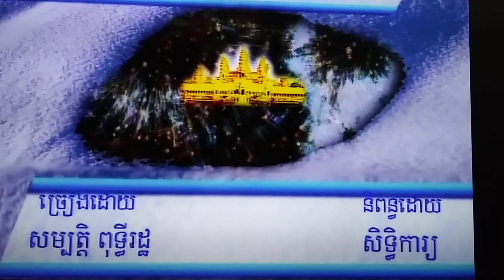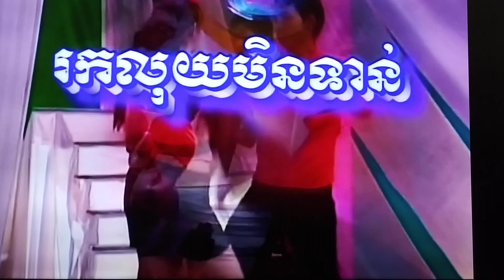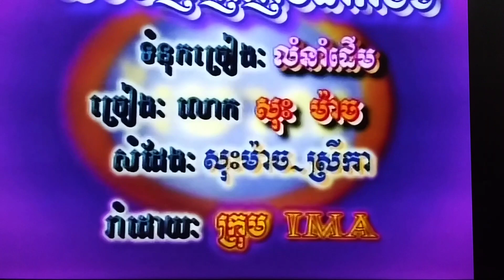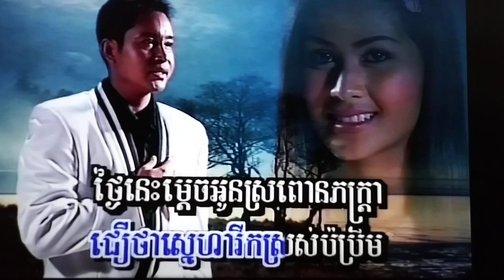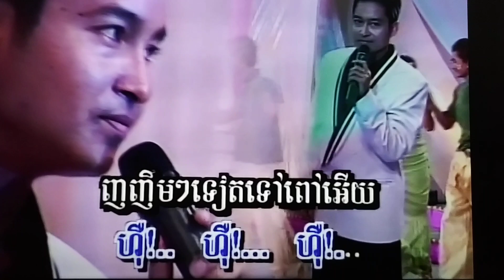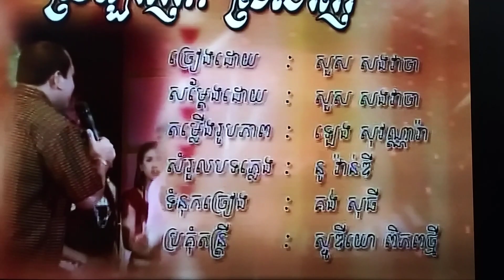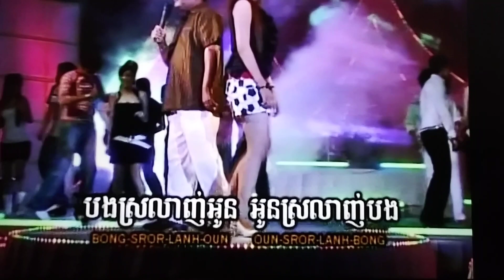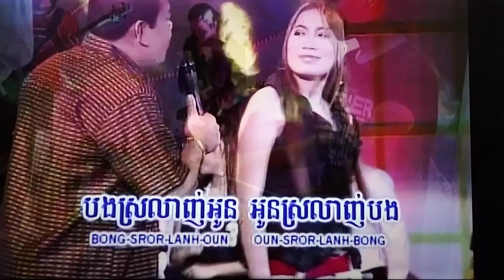March 10, 2024